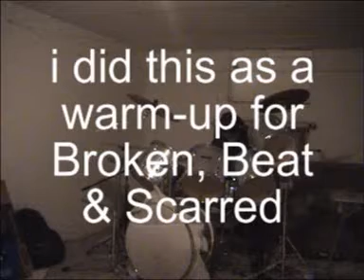Drum Covers: Tenacious D - Tribute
warming up for Broken, beat & scarred from metallica's new album death magnetic.